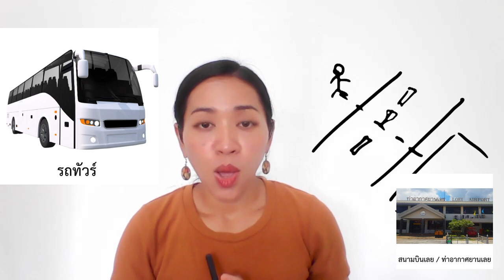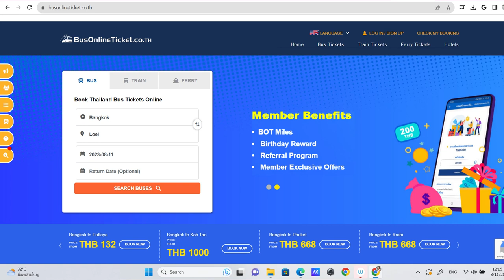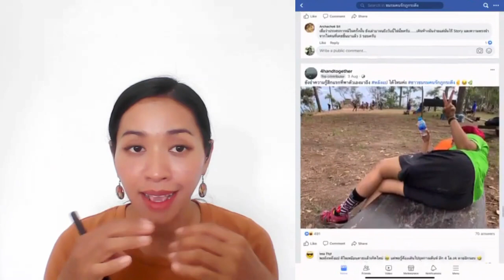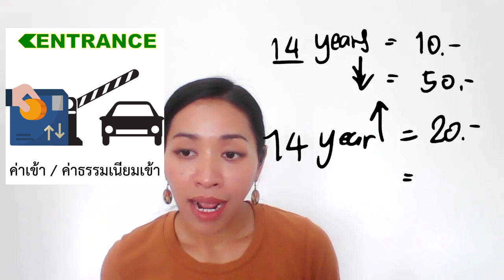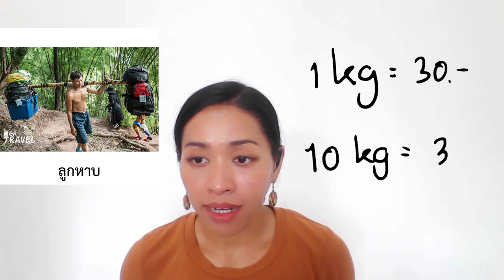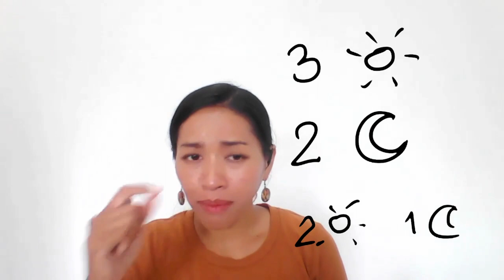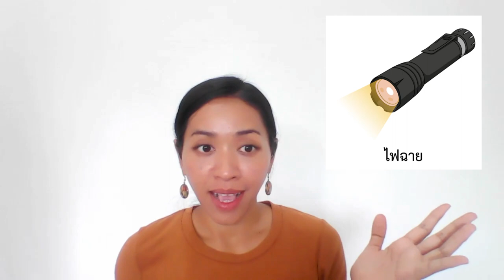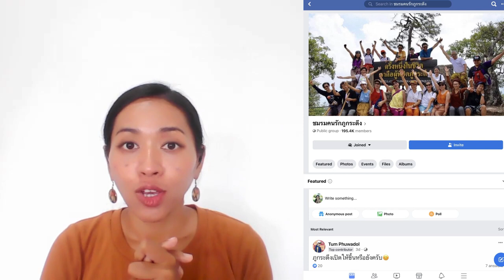PHU KRADUENG NATIONAL PARK - Beginner Thai - Easy Thai ภาษาไทยง่ายจัง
Public Group on Facebook ชมรมคนรักภูกระดึง

ยินดีต้อนรับเข้าสู่ช่อง Riam Thai
Created by Supapond Boonpo (Riam)
ผลิตโดย ศุภาพร บุญโพธิ์ (เรียม)
Content Creator, Writer and Thai Teacher

Riam Thai Podcast - Practice Thai Listening is available now on Podbean, Spotify and Apple Podcasts.

หวังว่าช่องนี้จะทำให้คุณสนุกกับการเรียนภาษาไทยและนำไปใช้ได้จริงนะคะ
Hope you enjoy learning Thai Language and can use it in your daily life.

Riam Thai
451 หมู่ 10 ตำบลแวงน่าง อำเภอเมือง จังหวัดมหาสารคาม 44000
451 Moo 10, Vangnang sub-district, Muang district, Maha sarakham, Thailand. zip code 44000